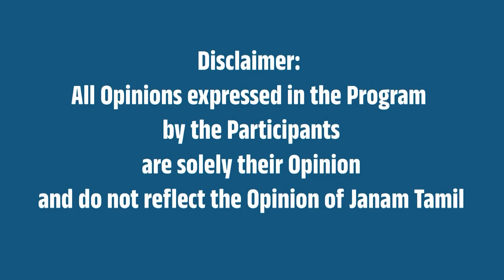“பாரதம் முன்னேற போதையை அடியோடு ஒழிக்கணும் !” – ஜாக்குவார் தங்கம்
This video is about Women's Contribution in Tamil Cinemas discussed by Jaguar Thangam